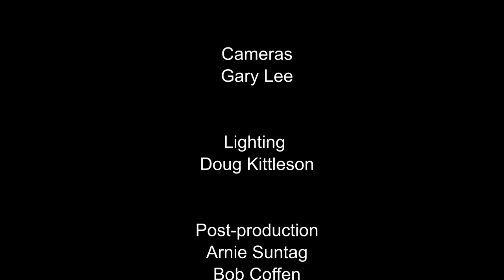"Othercenteredness, Part 3" by Steve Spooner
Steve shares about how God is love and gives us capacity to love others.